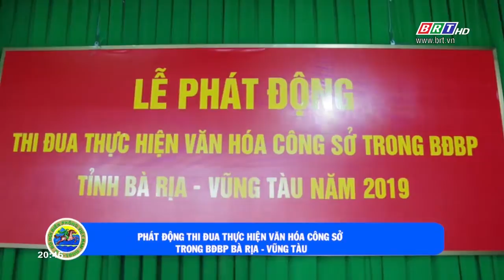BĐBP tỉnh: Phát động phong trào thi đua Văn hoá công sở